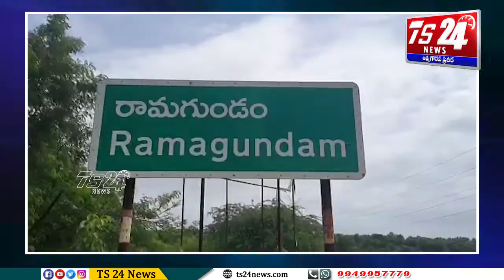Bulletin 7:30PM |TS24 News